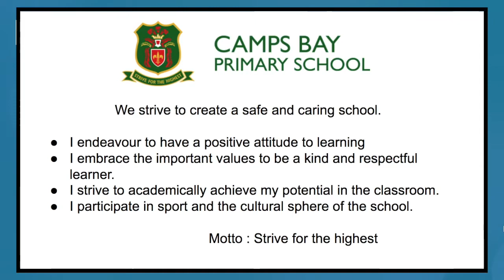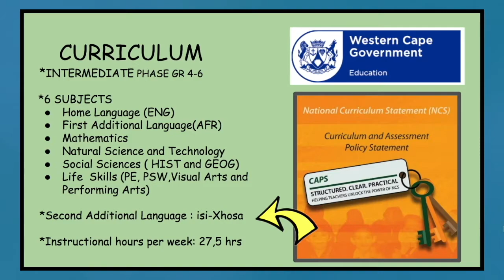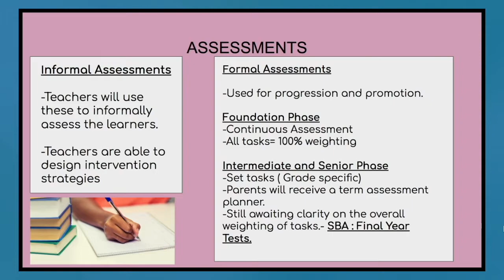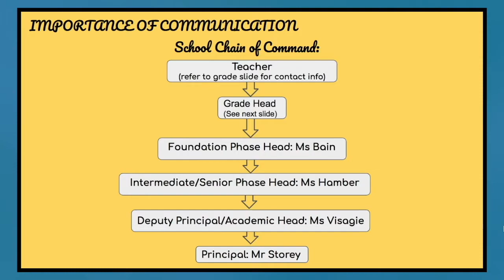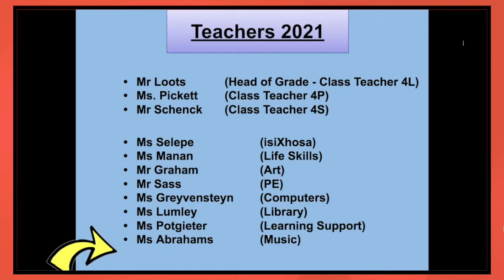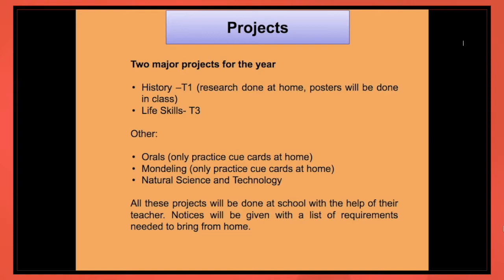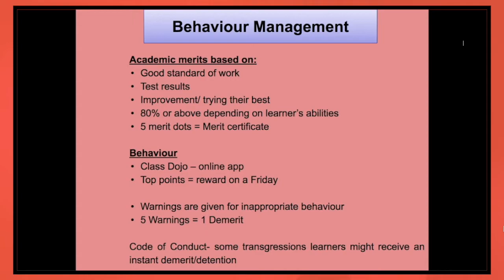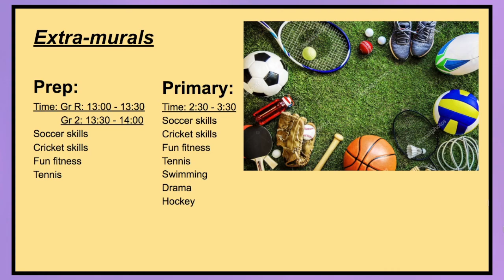Parent Information: Grade 4 2021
Here is all the information that you will need for a successful Grade 4 year in 2021